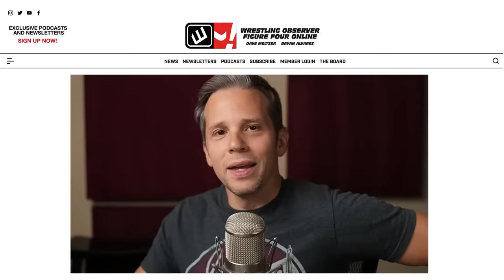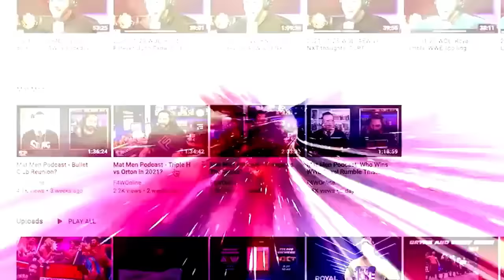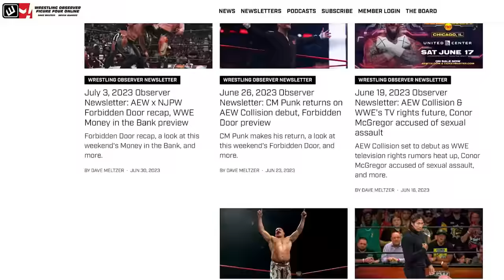Could Raw leave cable TV? | Wrestling Observer Live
Bryan Alvarez and Mike Sempervive discuss the possibility of Raw moving off cable television and to a streaming service, with Amazon being a possible destination.